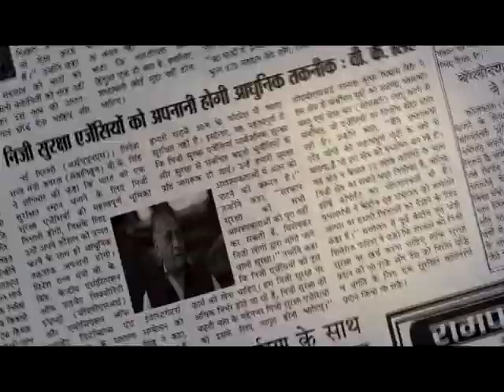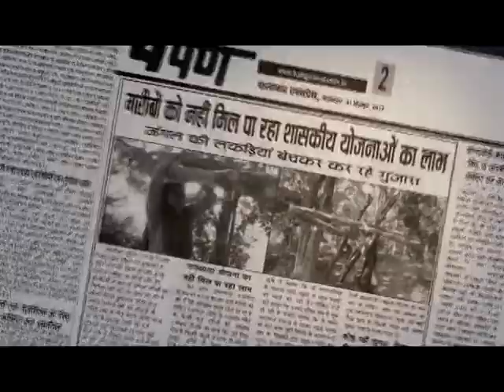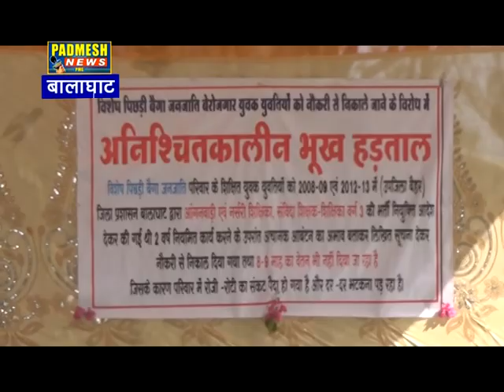बिरसा के पास एक फोर व्हीलर से पौने दो करोड़ के जेवरात जप्त